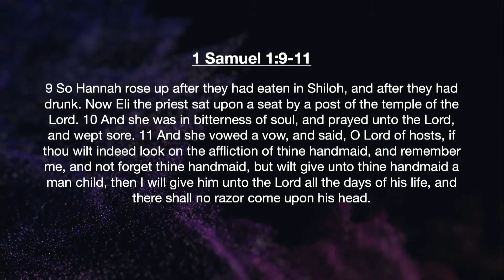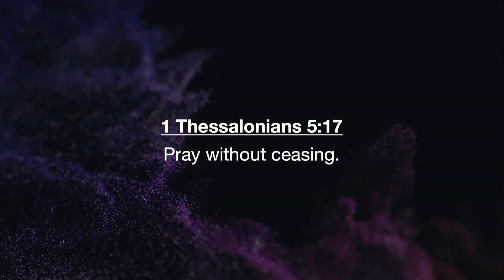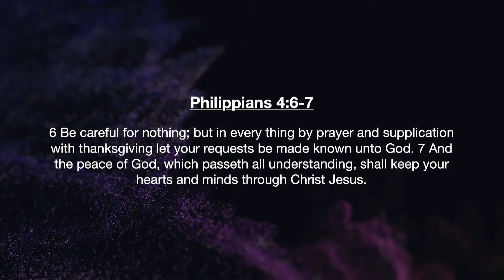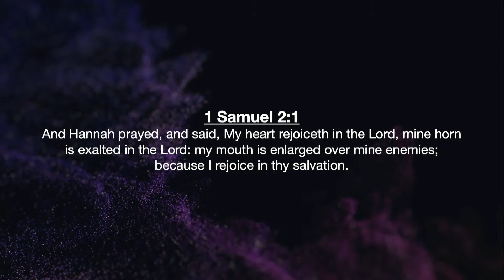Praying Mother's Arise | The power of Prayer | Prayer of strength as a mother Pastor Lydia Cruz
Praying Mother's Arise | The power of Prayer | Prayer of strength as a mother the power of prayer  prayer mother and strength

Lighthouse Church of All Nations
Service Times ⬇️
Wednesday - 6:30pm (cyber)
Saturday Contemporary Service - 5pm (in person)
Sunday - 8:30 & 11am (in person & cyber)

Leaders:
Bishop Dan Willis: Founder
Senior Pastor Garland Mays Jr.

⛪️Do you want to see what events are coming up at Lighthouse?

📫 Check: Lighthouse Church of All Nations 4501 W. 127th St. Alsip, IL 60803

📕5 Simple Steps to Financial Freedom
📗Freedom to Forget Releasing The Pain From The Past, Embracing Hope For The Future
📘Praise Is My Weapon
📙The Multicultural Church